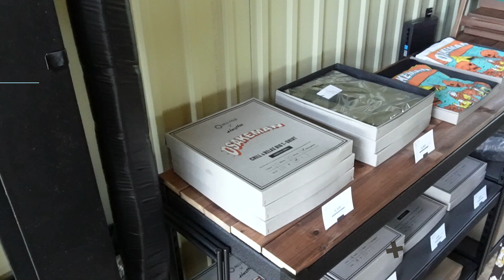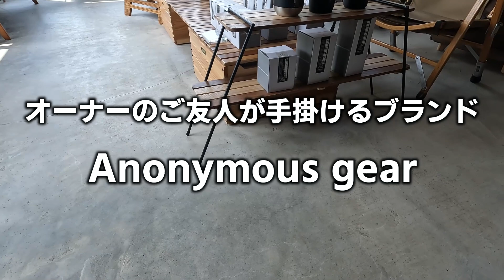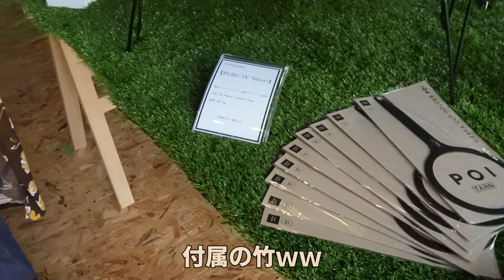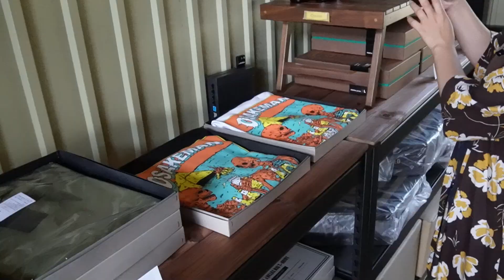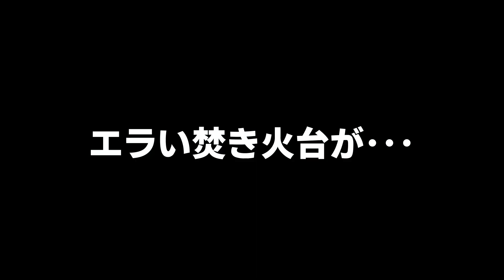【店舗紹介】新店舗！人と被りたくないならココもおすすめ！セレクトショップがキャンプ場併設？【茨城県】【ダムグッドガレージ】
今回お邪魔したのは、茨城県土浦市にある『DAMNGOOD!!GARAGE(ダムグッドガレージ)』さん。
2022年5月にグランドオープンされたキャンプ道具を扱うショップで、撮影時にはまだ1ヶ月しか経っていないにもかかわらず、取り扱いのあるブランドは有名ガレージブランドばかり！！
初見だったHILLS FIELDさんのギアにも触れられて、ショーイはだいぶ興奮してました😂

2022年の秋口にはキャンプ場としての設備も整う予定で、以降、運営も本格始動されるとのこと。
ガレージブランド好きの方も、キャンプ初心者でこれからオシャレなレイアウトにしたい！と感じている方も、茨城に来られた際には是非足を運ばれてください♪

　❑店舗所在地
　　〒300-4103 茨城県土浦市大志戸836-1

DAMNGOOD!!さんのご友人が手掛けるブランド①
『Anonymous gear』

DAMNGOOD!!さんのご友人が手掛けるブランド②
『TARN』

ご多用の中、撮影にご協力いただいたDAMNGOOD!!GARAGEさん、ありがとうございました！！